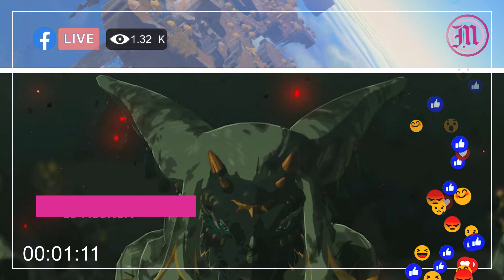El La nueva serie de HarryPotter estará en Max 🧙‍♀️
El niño que vivió estará de regreso en las pantallas, la serie de HarryPotter estará en Max 🧙‍♀️, entérate de las tendencias del día con Adriana Lugo

📱 Día Internacional del beso 💋
📱 TheLegendofZelda: Tears of the Kingdom se acerca 🎮